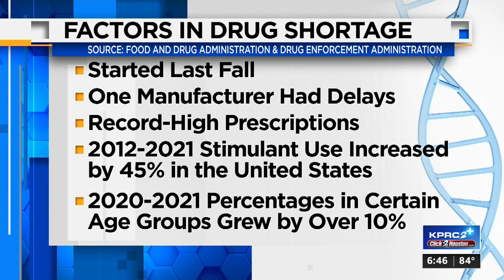Back 2 School: ADHD drug shortage affecting families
Prescription stimulants are used to treat ADHD, binge eating disorders, and narcolepsy. However, a shortage of these prescriptions is frustrating patients and their families.